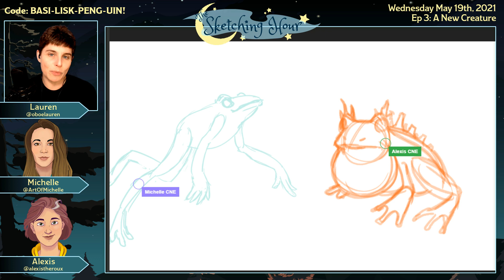Highlight: The Sketching Hour Ep 3: Monster Wasps